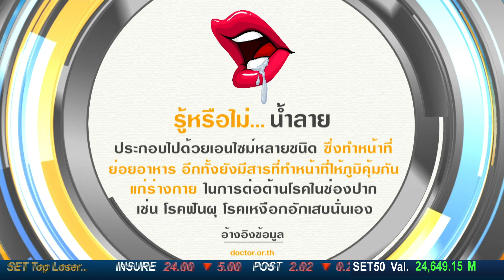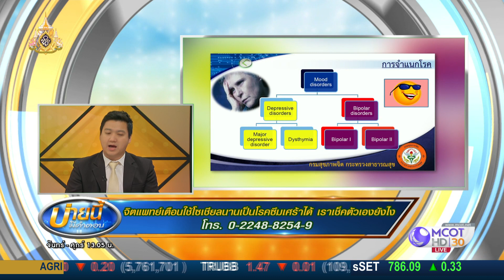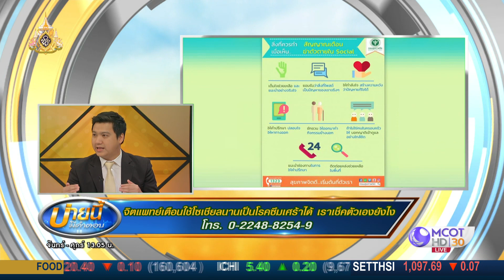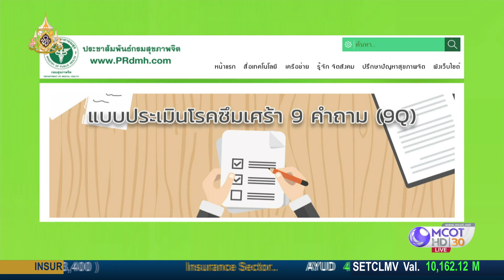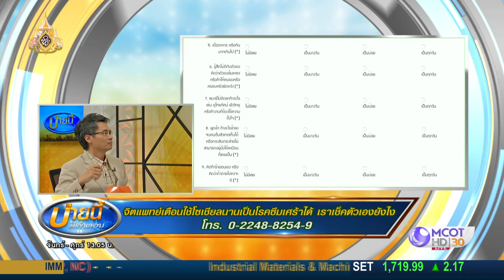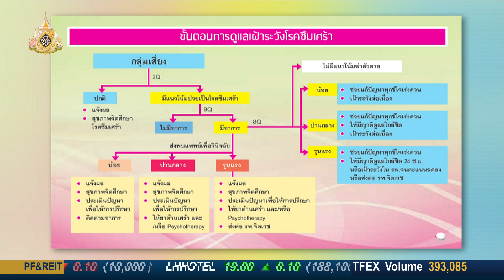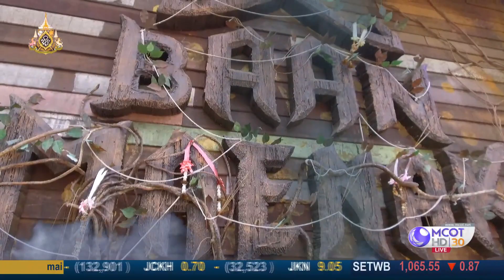จิตแพทย์เตือนใช้โซเชียลนานเป็นโรคซึมเศร้าได้ เช็คตัวเองยังไง(21มิ.ย.62) บ่ายนี้มีคำตอบ | 9 MCOT HD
บ่ายนี้มีคำตอบ |21มิ.ย.62 OnAir
จิตแพทย์เตือน ใช้โซเชียลนานเป็นโรคซึมเศร้าได้ เราเช็คตัวเองยังไง กับ ดร.นพ.วรตม์ โชติพิทยสุนนท์ โฆษกกรมสุขภาพจิต กระทรวงสาธารณสุข